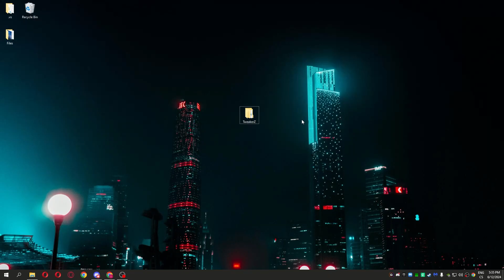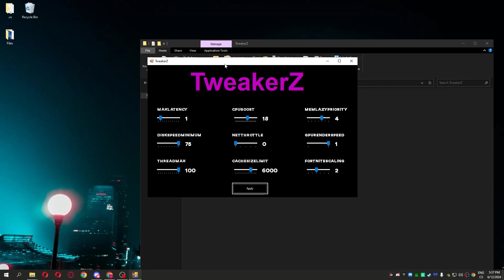*TWEAKERZ* BEST PC FPS BOOSTER TOOL (For Free, Boost FPS, Fix Lags)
Check out this awesome YouTube video about TWEAKERZ, the best FPS booster tool! Learn how to boost your FPS for free and fix lags while gaming.